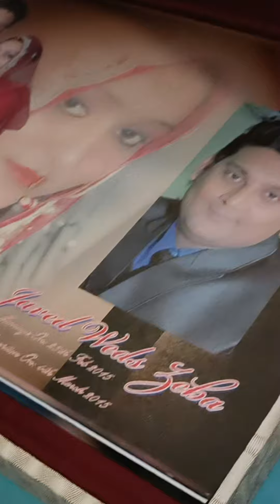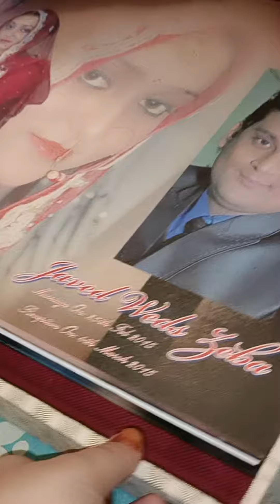কি এমন হলো ? ডক্টর 9 টা Test করতে দিয়েছেন ! ,,🥹🥹 যাই হোক মুখে হাসি রেখেই সব সময় কাজ করি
কি এমন হলো ডক্টর নটার টেস্ট করতে দিয়েছে  | Sarifa's World | Vlog | bangla Vlog | lifestyle | daily vlogger  |  life motivation

দিদি নাম্বার 1 ব্লগের লিংক দিলাম

zee bangla ranna ghor

or what's app me in - 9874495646